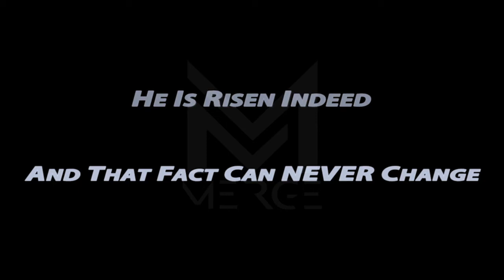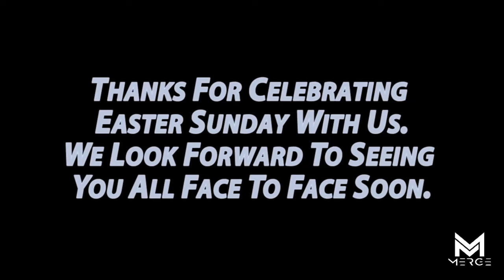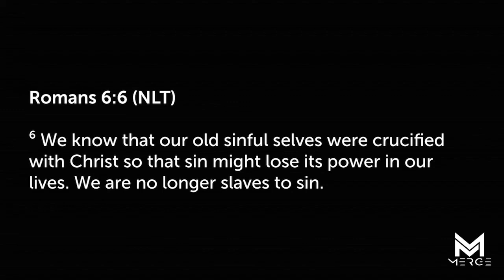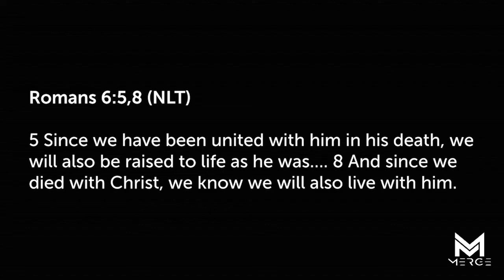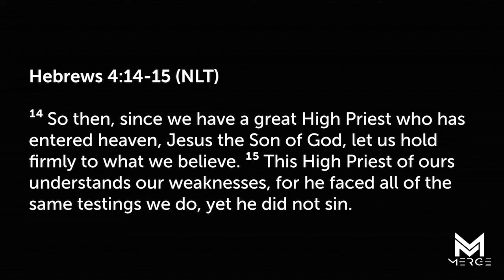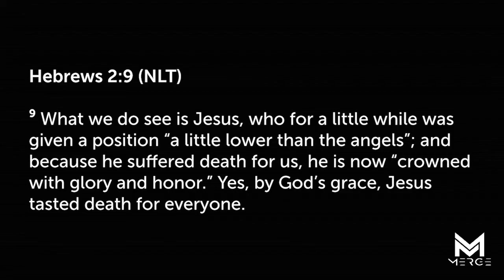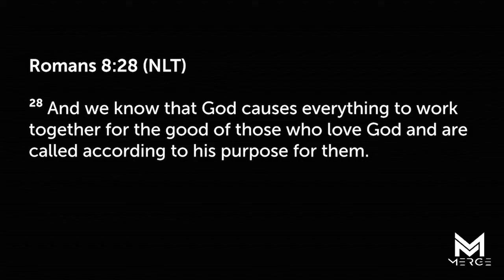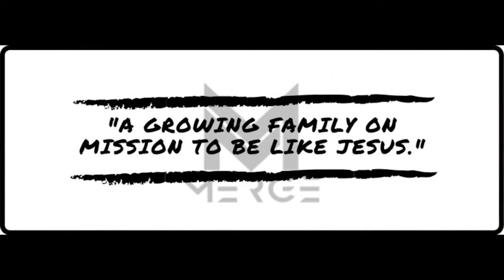Merge Easter Service 4.12.20